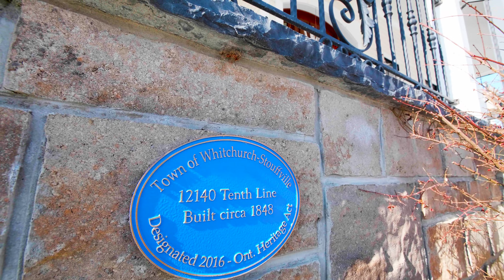12140 Tenth Line, Stouffville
This one-of-a-kind home located in the heart of Stouffville boasts numerous luxurious features and amenities. From the hydronic in-floor heating system to the 1000 sq/ft detached garage, no expense has been spared in creating this stunning property. The grand foyer welcomes guests with large format marble flooring, custom wainscoting, and plaster crown moulding. The custom kitchen features leathered granite counters, a B/I wine cabinet, and double ovens. The family room overlooks the expansive backyard through 8' French doors and boasts a gas fireplace flanked by custom-built bookshelves. The bedrooms are all full of character, each with an ensuite, and the primary bedroom includes an electric fireplace and a reclaimed wood feature wall. The basement features a full kitchen, bath, and bedroom, and additional features of the property include a professional putting green, hot tub, and fully spray foamed walls.